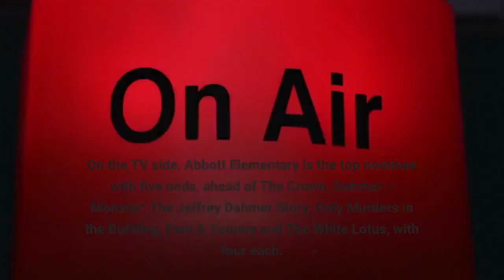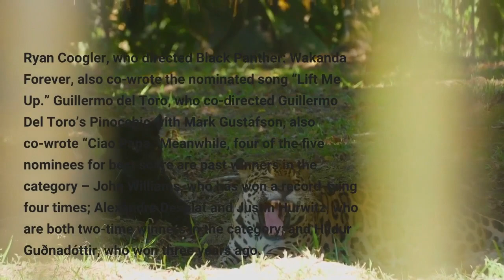2023 Golden Globe Nominations Snubs & Surprises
The Golden Globe nominations are out for 2023, and there were, as always with major awards shows, a fair number of snubs and surprises. But first, we’ll catch you up: The Banshees of Inisherin is the year’s top nominee, with eight nods, ahead of Evervthing Everywhere All at Once (six), Babylon (five) and The Fabelmans (five). Elvis, Guillermo del Toro’s Pinocchio and TÁR are next with three nods each. On the TV side, Abbott Elementary is the top nominee with five nods, ahead of The Crown, Dahmer – Monster: The Jeffrey Dahmer Story, Only Murders in the Building, Pam & Tommy and The White Lotus, with four each. Three of music’s hottest female stars – Rihanna, Lady Gaga and Taylor Swift – are among the nominees for best original song. Two of this year’s best original song nominees were co-written by the film’s director. Ryan Coogler, who directed Black Panther: Wakanda Forever, also co-wrote the nominated song “Lift Me Up.” Guillermo del Toro, who co-directed Guillermo Del Toro’s Pinocchio with Mark Gustafson, also co-wrote “Ciao Papa.”Meanwhile, four of the five nominees for best score are past winners in the category – John Williams, who has won a record-tying four times; Alexandre Desplat and Justin Hurwitz, who are both two-time winners in the category; and Hildur Guðnadóttir, who won three years ago. The only non-winner who is nominated this year is Carter Burwell, nominated for The Banshees of Inisherin. Jerrod Carmichael is set to host the 80th annual Golden Globe Awards. The three-hour telecast will air live coast-to-coast on Tuesday, Jan. 10, 2023, at 8 p.m. ET/5 p.m. PT from The Beverly Hilton in Beverly Hills, Calif., on NBC and Peacock. Now that you’re caught up on the important details, here’s the fun part – snubs and surprises.